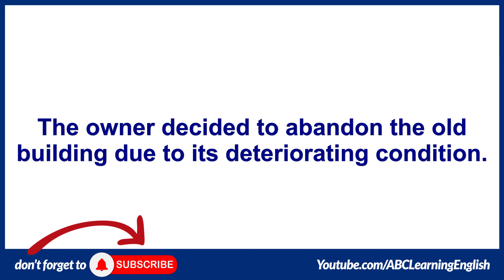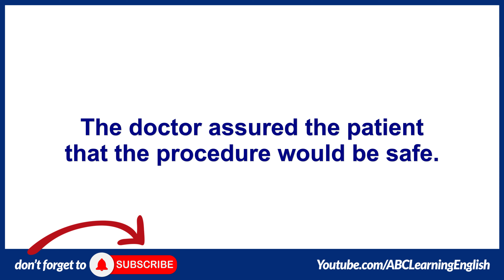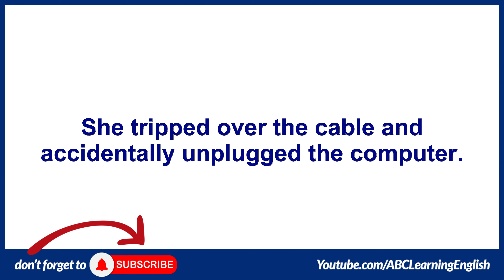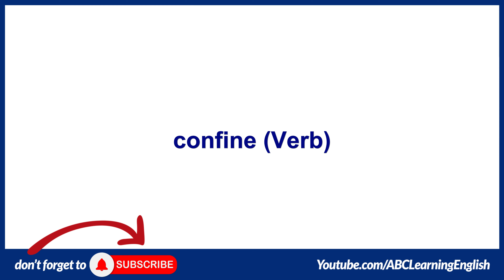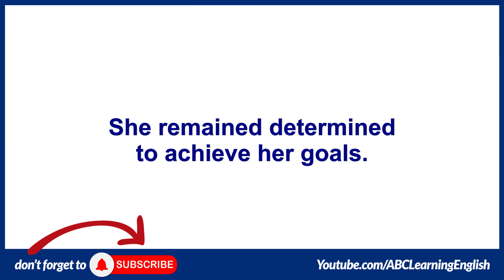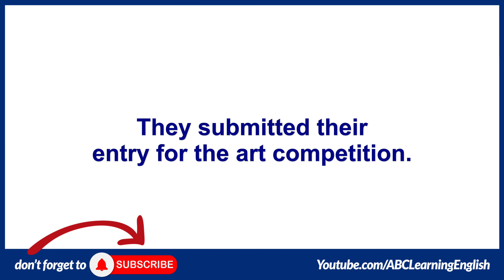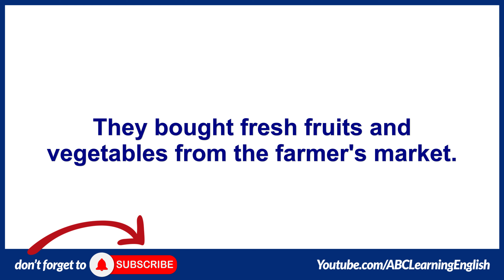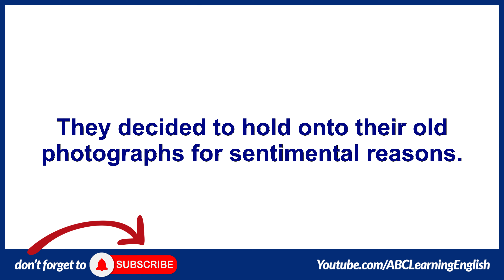American Pronunciation !! The Oxford 3000 Words - English Words List With Examples - Part 1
The video titled "American Pronunciation !! The Oxford 3000 Words - English Words List With Examples" is an educational resource designed to assist learners in mastering the pronunciation of essential English vocabulary. It features a comprehensive list of the 3000 most important and frequently used words in the English language, as determined by the Oxford University Press. Each word is presented with its American English pronunciation, allowing viewers to hear the correct pronunciation and practice alongside the video. Additionally, the video provides example sentences for each word, giving learners the context needed to understand and use the words correctly in everyday communication. This video is ideal for English language students, ESL learners, and anyone looking to improve their pronunciation and vocabulary skills in American English.